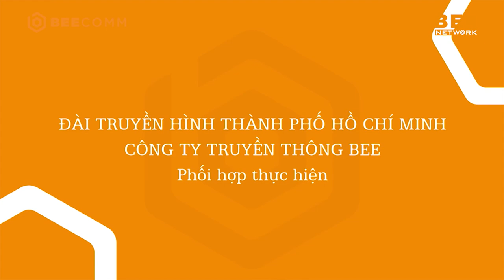KHẨU VỊ NGÔI SAO TẬP 79 FULL | Nghệ sĩ Hạnh Thúy bối rối con tim khi được trai trẻ NẤU CHO ĂN 😅